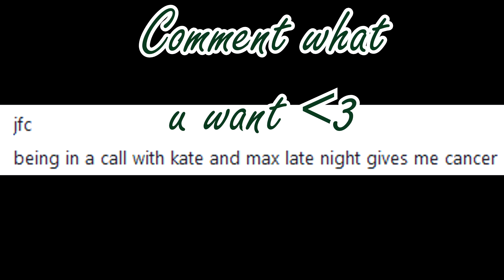Mineplex Clans S3 #9 || Idk anymore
Hope y'all enjoyed!